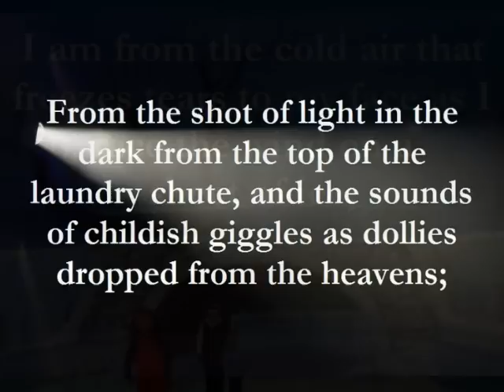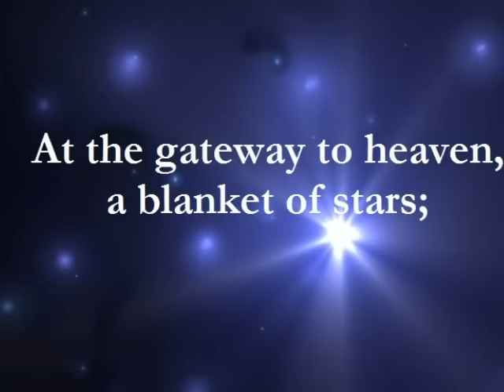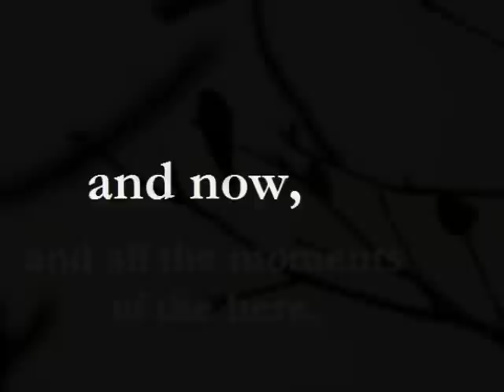Digital Poem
My version of "Where I'm From", a digital poem created for Language Arts Class, Bachelor of Education Program, UOIT 2007/8.